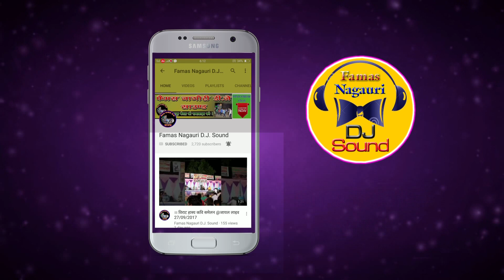न्यू वीर तेजा डी. जे. साउंड जायल ( सुपर हिट रोड़ शो ) हिट साउंड